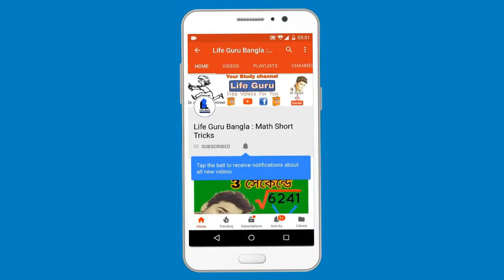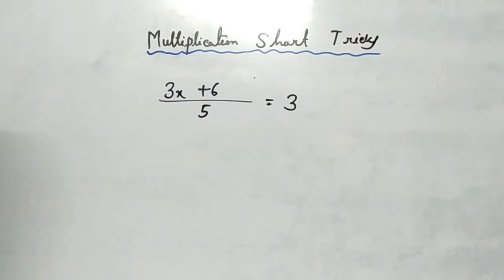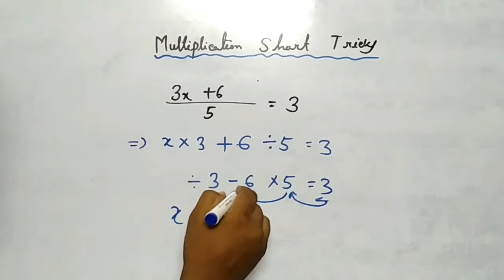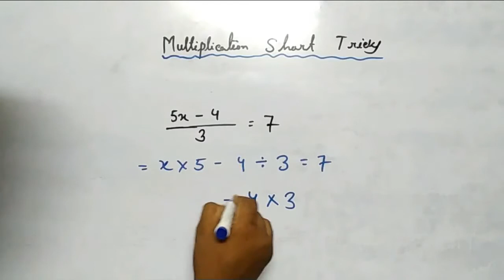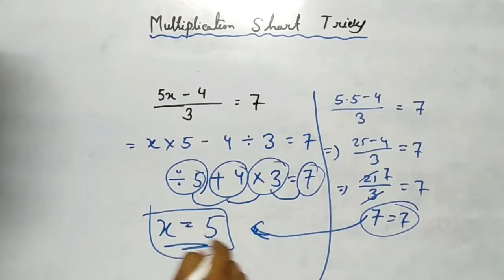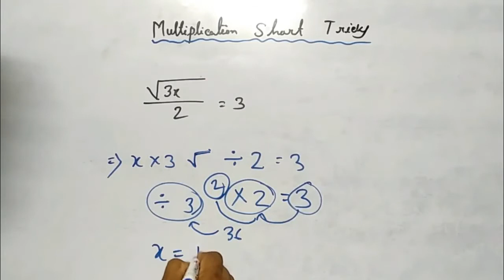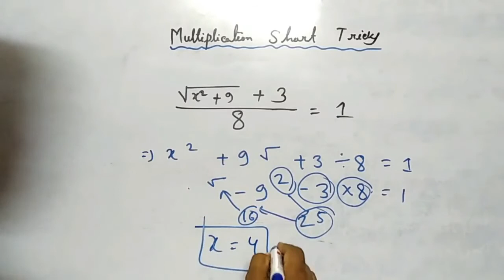Equations short tricks for ibps po, sbi po, rbi exams by education community(Bangla/বাংলা)। সমীকরণ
Equations short tricks for ibps po, sbi po, rbi exams by education community【Bangla/বাংলা】
সমীকরণ করুণ খুব অল্প সময়ে এ ,সমীকরণের উল্টো নিয়ম করুন সমীকরণের সমাধান।